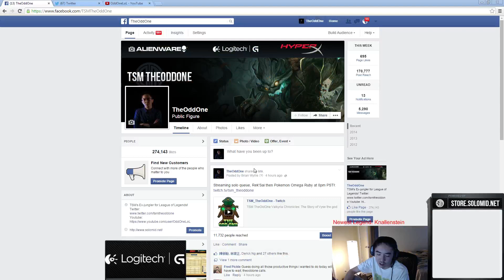TheOddOne playing aatrox jungle preseason 5